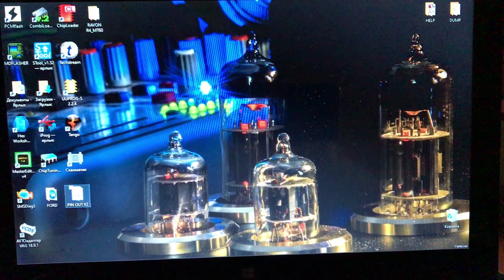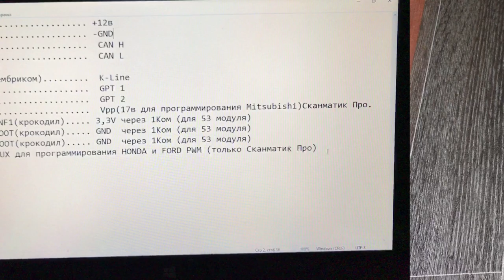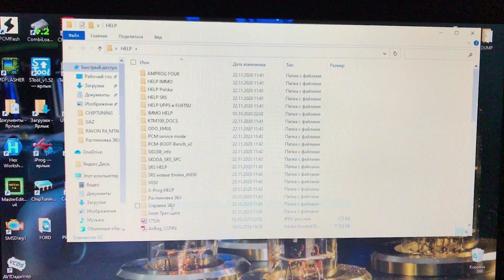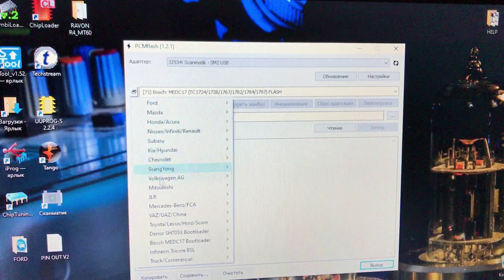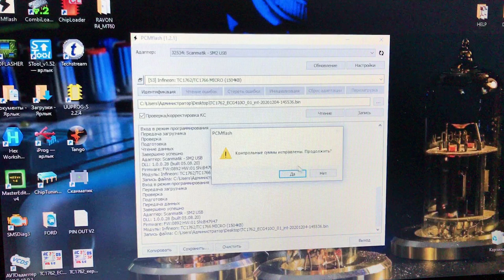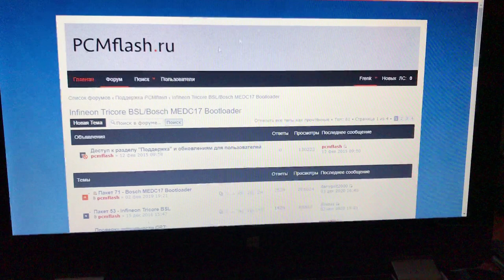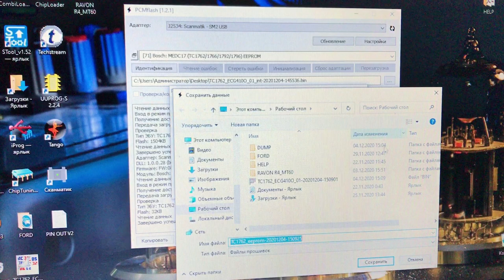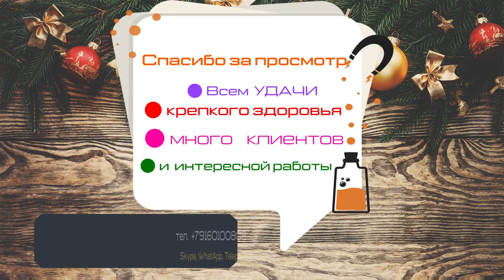53 и 71 модуль PCM Flash MEG17.9.12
Работаем модулями 53 и 71 PCM Flash, читаем и пишем ЭБУ MEG17.9.12